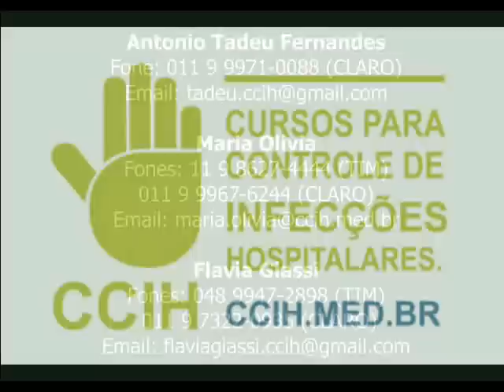Agenda desta semana - Cursos MBA Gestão em Saúde e Controle de Infecção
São Paulo
MBA em Centro de Material e Esterilização
Data: 22 e 23 de março de 2013
Local do curso: Faculdade Método (FAMESP)
Avenida Jabaquara, 1314 - Saúde - São Paulo
(próximo ao Metro Saúde)
Bairro: Jabaquara

Brasília
MBA Gestão em Saúde e Controle de Infecção
Local do curso: Hotel Naoum Express Brasília
SHS Quadra 03 bloco J -- CEP 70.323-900

Florianópolis
Data: 23 e 24 de março de 2013
Local do curso: Mercure Apartments Florianópolis Lindacap
Rua Felipe Schmidt, 1102
Florianópolis - SC

Fale com a gente:

Antonio Tadeu Fernandes
Fone: 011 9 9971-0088 (CLARO)

Maria Olivia
Fones: 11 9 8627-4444 (TIM)
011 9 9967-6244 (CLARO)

Flavia Giassi
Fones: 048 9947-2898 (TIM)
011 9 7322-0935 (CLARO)